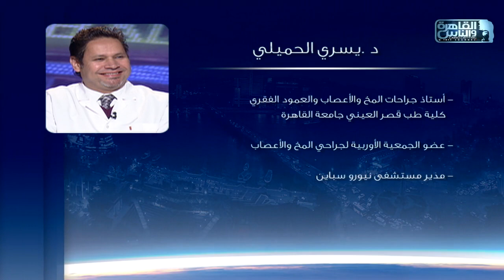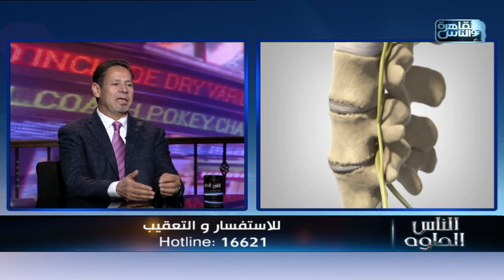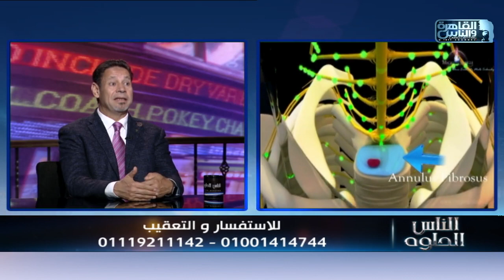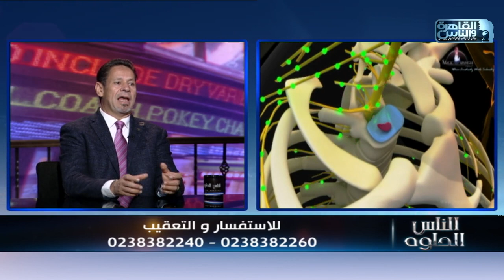الناس الحلوة | جراحات محدودة التدخل في جراحات العمود الفقري مع دكتور يسري الحميلي